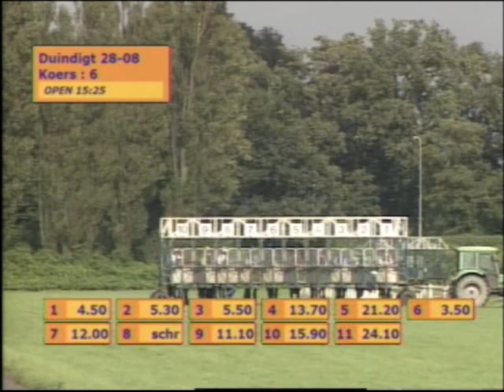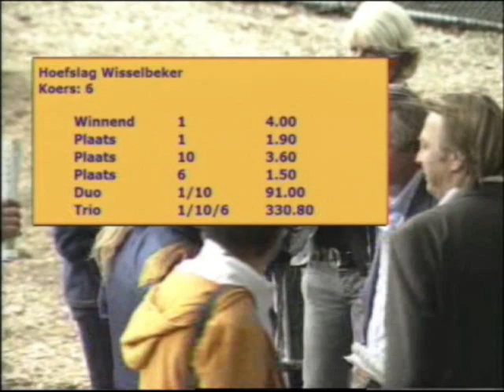2011 Hoefslag Wisselbeker - Kaisarion (Milou Korving)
Duindigt, Wassenaar; The Netherlands. Sunday 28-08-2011

2000m.
Handicap race for thoroughbreds 3YO+
For semi-pro jockeys

Track: Turf, heavy

6yo German-bred gelding Kaisarion just switched trainers last week, after his win over 1800m two weeks ago.
The experienced son of Terre de L'home and Kadora is now in his new barn with trotters and. Jan van Dooyeweerd, who played a very important role later this Derby sunday...

Despite the insane 75 kg.he had to carry and an insane heavy, sloppy track this fantastic older dude and his excellent jockey Milou Korving held on til the end.
Winning for Stal H en H.

De Hoefslag is a major horse-magazine in The Netherlands, not related to HoofBeats.., bringing us this annual trophy.

En waar gaat Milou nou naartoe, op vakantie..?!
In november is de Breeders Cup in de States, Milou. Ik zeg zo maar wat... ^^

1. Kaisarion (GER) - t. Jan van Dooyeweerd - j: Milou Korving   2.21.3/2000m.
2. Little Iris (GB) - Dick Goossens  1 1/2
3. Ben Howdy (GER) - Angeline Batist  1 3/4
4. Coffs Harbour (USA) - Marloes Mouthaan
5. Pearl Street (FR) - Jadey Pietrasiewicz